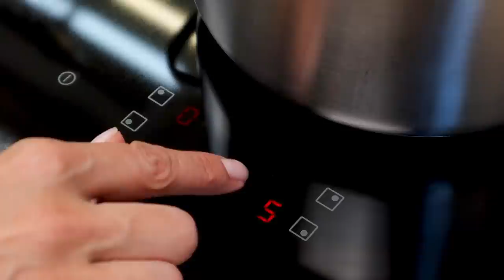Dieses Rezept wird alle überraschen! Einfach und sehr lecker! Schnelles Lauch Rezept mit Kartoffeln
Ein einfaches und unglaublich leckeres Rezept, das jeder zu schätzen wissen wird! Eine tolle Kombination aus Lauch und Kartoffeln! Ein gesundes Rezept, das sehr schnell kocht und einen unübertroffenen Geschmack hat. Dieses Rezept wird alle überraschen! Einfach und sehr lecker! Schnelles Rezept für Lauch mit Kartoffeln! Es ist sehr lecker! Unglaublich leckeres Rezept, das jeder lieben wird. Das Rezept koche ich jeden Sonntag für meine Familie. Was könnte schmackhafter sein als Gemüseauflauf. Sie werden dieses Rezept lieben.

REZEPT UND ZUTATEN:
2-3 Lauch.
Salz.
Gut waschen.
10 Minuten einwirken lassen.
Kartoffeln 1kg.
Sahne 350 ml. / 1 1/2 Tassen.
Milch 1 Glas.
Salz. Schwarzer Pfeffer.
Kümmel.
Bis zur Hälfte kochen.
Spülen.
Butter.
Salz. Schwarzer Pfeffer.
5 Minuten kochen.
Käse 80 gr. / 1/2 Tasse.
Die Kartoffeln sind fertig.
Im Backofen bei 180°C (350°F) 45 Minuten backen.
Brot.
Olivenöl.
Auf beiden Seiten anbraten.
Großes Bund Petersilie.
Knoblauch.
Olivenöl.
Guten Appetit!